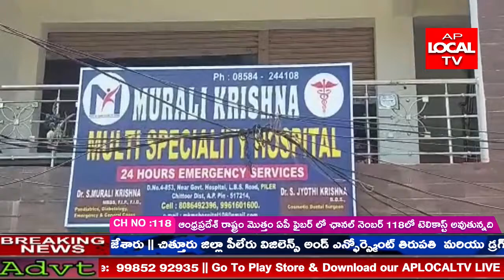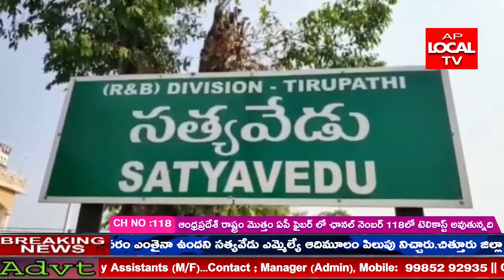AP LOCAL TV NEWS || 27-05-2021 || BULLETIN || AP LOCAL TV NEWS 02..